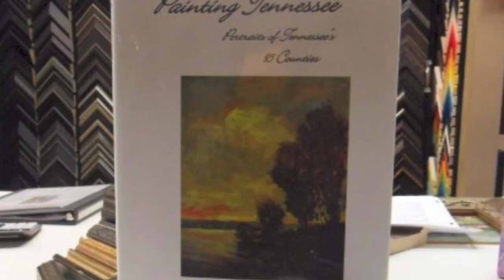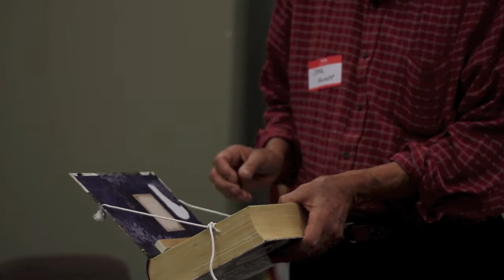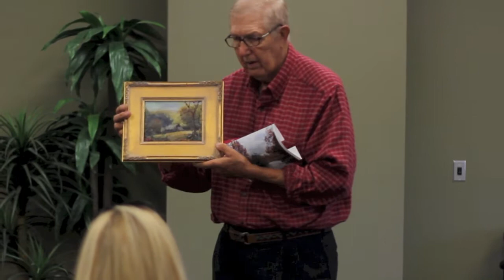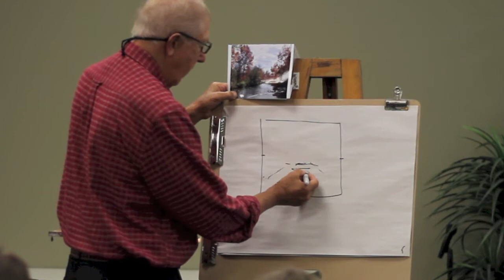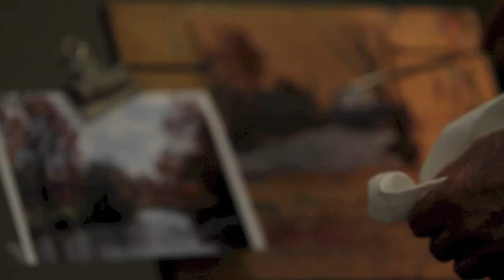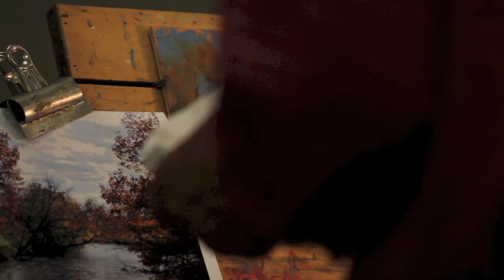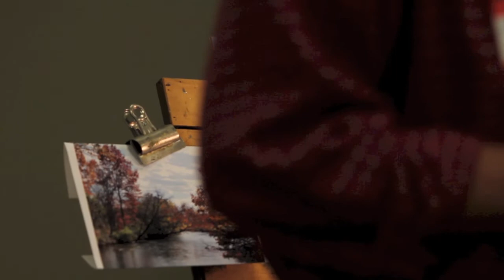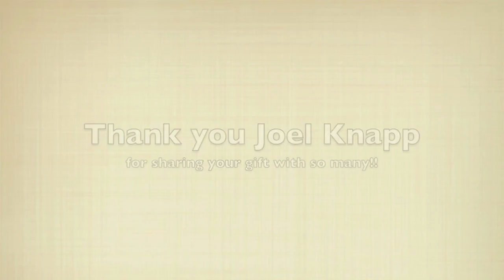Joel Knapp Program & Demo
Plein Air Painter Joel Knapp présents an instructional program and demo for members of Monthaven Art Society. Joel completes a study like he would work on in the field, in about 20 minutes. Demo begins about half way through the video. Photos of his work are throughout. for more info on programs or membership.